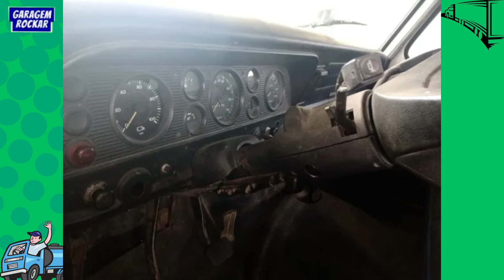CAMINHÃO FORD F4000 CARROCERIA DE MADEIRA a VENDA BARATO [À PARTIR DE 15 MIL] Garagem Rockar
Top ofertas Garagem Rockar, caminhão Ford F4000 carroceria de madeira a venda barato, à partir de 15 mil reais!

Dia de conferir uma listagem com ofertas de caminhão Ford F4000 a venda, teremos preços à partir de 15 mil reais!
O F4000 é um caminhão barato com ótimo custo benefício, um excelente caminhão pra trabalho pra fazer frete e carreto!
Todos os caminhões são 3/4 toco, com carroceria de madeira, os Ford F4000 mostrados no vídeo são anunciados no site Olx.
O Ford F4000 é um caminhão antigo que vale muito a pena pra quem precisa de caminhão pra trabalhar em uma fazenda, no trabalho rural ou fazendo frete nas cidades e estradas!
Confere o vídeo pra ver as ofertas desse caminhão clássico, pode ser que tenha uma boa oferta aí perto de você!
Fique atento a sua segurança e veja o caminhão pessoalmente, leve o seu mecânico pra avaliar o F4000 pra você e nunca faça pagamento antecipado!

SOBRE O GARAGEM ROCKAR:
Aqui a resenha é de carro: novo, antigo, usado e por aí vai... Canal feito por um "duro" cidadão brasileiro, dublê de publicitário, entusiasta da aviação e amante dos veículos.